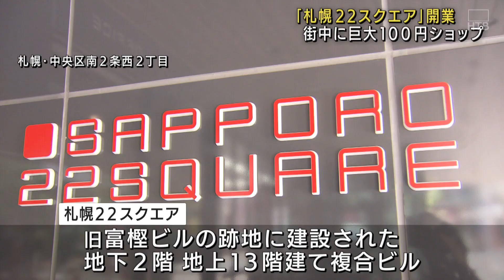札幌に複合ビル開業 道内有数の規模となる１００円ショップ＝「ダイソー」がオープン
狸小路にほど近い場所に新しい複合ビル札幌２２スクエアが開業し、道内有数の規模となる１００円ショップがオープンしました。
札幌２２スクエアは、札幌市中央区南２条西２丁目にあった旧富樫ビルの跡地に建設された地下２階、地上１３階建ての複合ビルです。

地下１階から地上２階には元々この場所にあった１００円ショップ＝「ダイソー」が装いも新たにオープンし商品数は道内有数の規模となります。

このビルは今後、西２丁目通りの地下駐輪場にも直結する予定です。